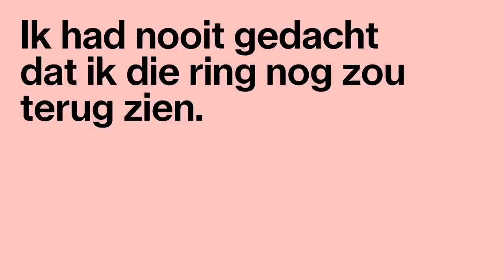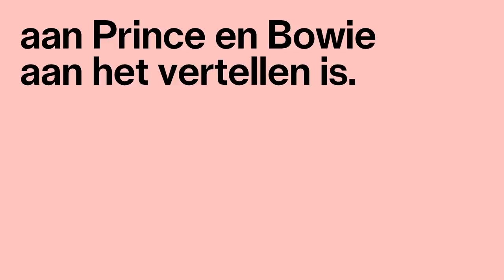HOE DE TROUWRING VAN CHRISTOPHE LAMBRECHT TERUG THUIS KWAM. — Bij Linde #30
Hoi Youtube, soms gebeuren de wonderlijkste dingen en zo was het deze week. Want 4 jaar geleden verloor Christophe Lambrecht zijn trouwring en sindsdien hadden zijn beste vrienden een missie. Dit is hun onwaarschijnlijk ontroerende verhaal.